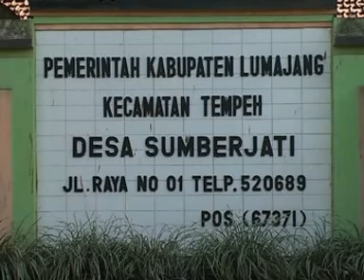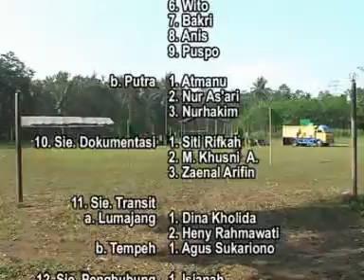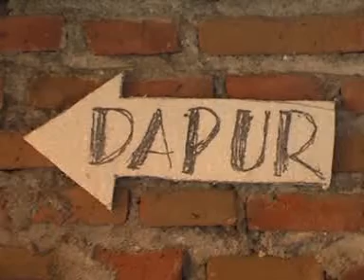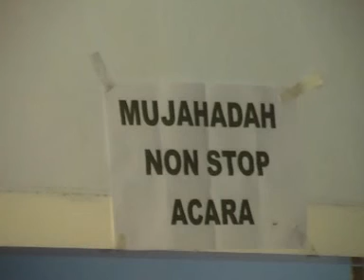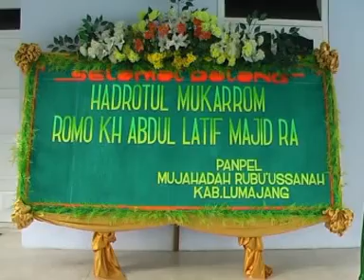MUJAHADAH RUBU'USSANAH DPWW KAB LUMAJANG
Muajahadah Rubuusanah dilaksanakan di Desa Sumberjati, Kecamatan Tempeh, Kabupaten Lumajang pada tahun 2009.